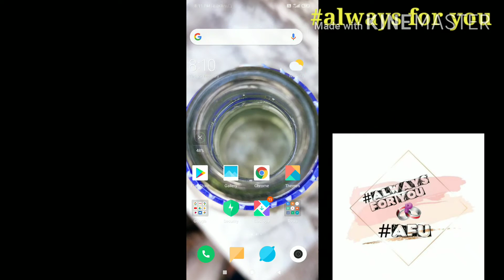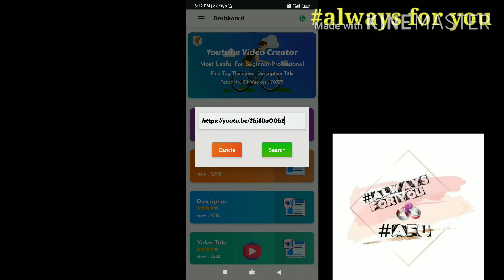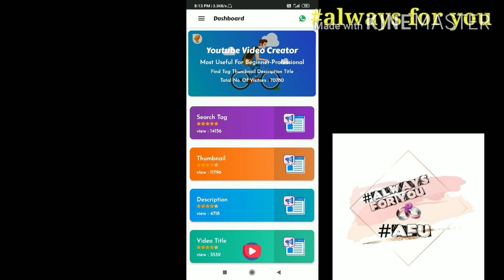Ytag Pro Mobile app की पुरी जानकारी | tag , tittle , discreption Provider app | 2020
दोस्तों अगर आप लोग चाहते है कोई सामान खरीदना चाहते है   Amazon  से तो हमारा चैनल आपको दिला सकता है 5% से 8% तक का  Discount और ये डिस्काउंट आपको हमारे चैनल द्वारा दिया जायेगा बिना किसी सर्थ के खरीदने के लिए इस लिंक पर क्लिक कर
वहा पर कमेंट करे

या हमारे ग्रुप में Join  करे इस लिंक पर क्लिक कर के
My Official Whatsapp Group click here for Joining

by ALWAYSFORYOU